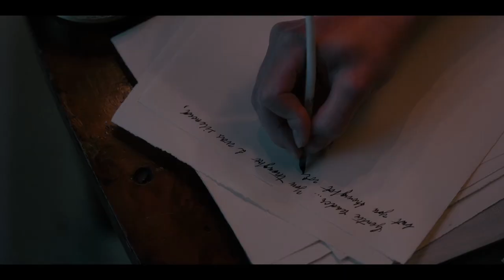colin + penelope all too well